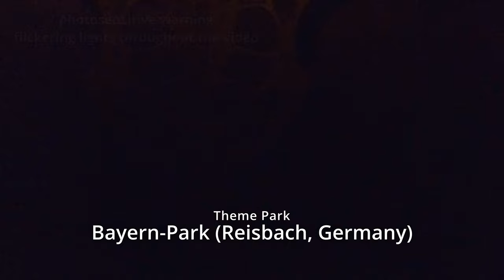Thaolon - Onride (POV) - 4K - Family Drop Tower - Bayern Park 2023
DO NOT bring loose articles on your rides with you, don't film without the permission of the park and without using fixed camera equipment while being on a ride! I had both. Safety first everyone.

Zierer: How much theming do you want on your small family drop tower?
Bayern Park: YES

And it works. This is super lovely. Hopping inside of a small tower full of dwarfs is just too cute. Even the que has a lot more thought put into it then some whole parks. This is a really comfortable ride for kids and adults to enjoy. Fun without being intense.

Theme Park: Bayern Park in Reisbach, Germany.